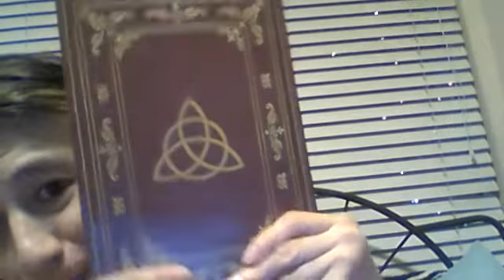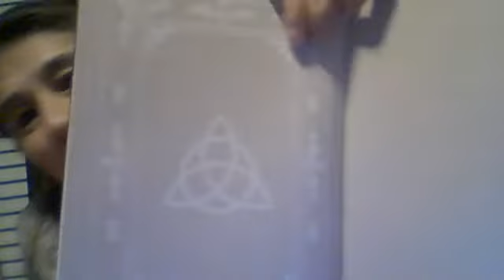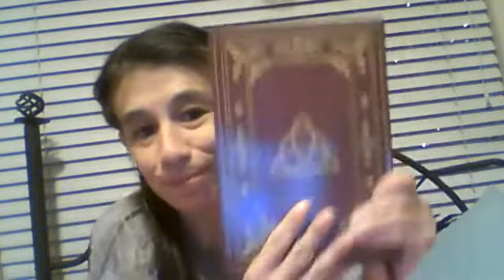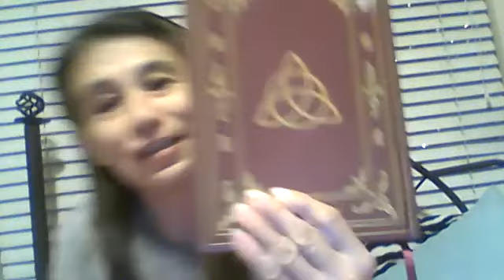My Journal (wonderful gift)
I've been  writing my journal  at work and sometimes at home  I took it everywhere farm my work,  and Library  I wrote so alot that my hand get aching and stuff. This really helping me  it helps my stress levels, anxiety and anger and all of my emotions even issues at work, home and someone else  I wanted to say thank you Athena I love you for getting me this wonderful gift! You know Triquetra is  my favorite symbol and it's Wiccan. I'm a real Vampire Queen I will be making more.